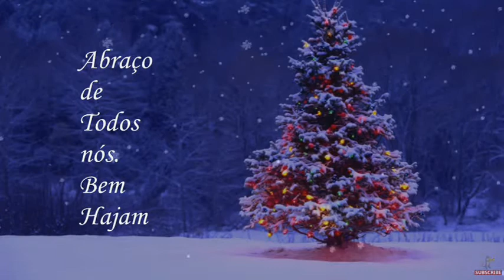Grupo do Chaparro Feliz Natal 2020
O Grupo do Chaparro deseja a todos os Amigos Feliz Natal